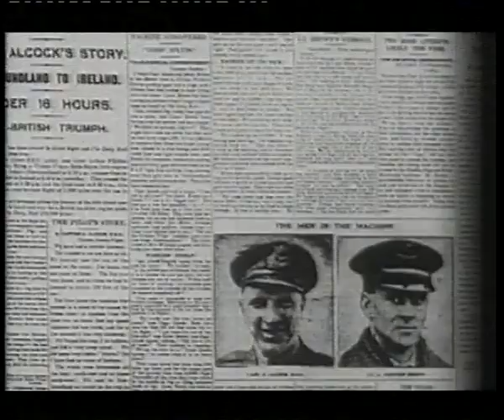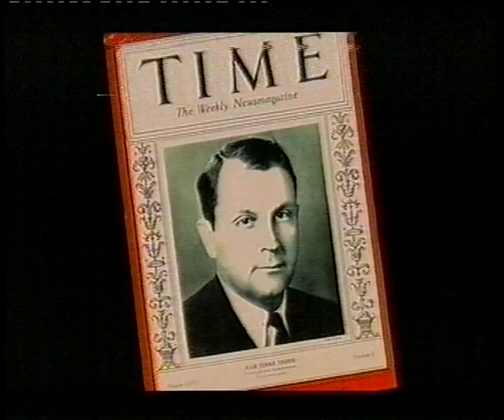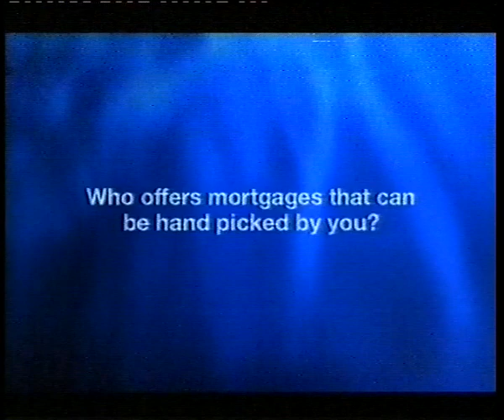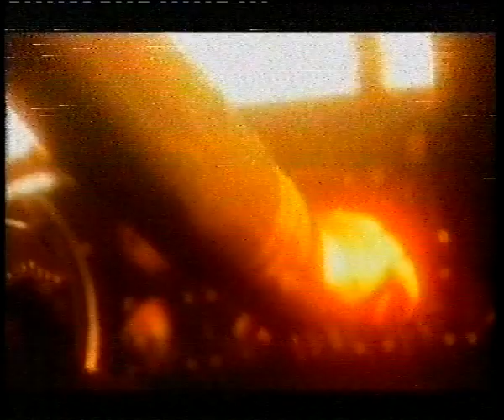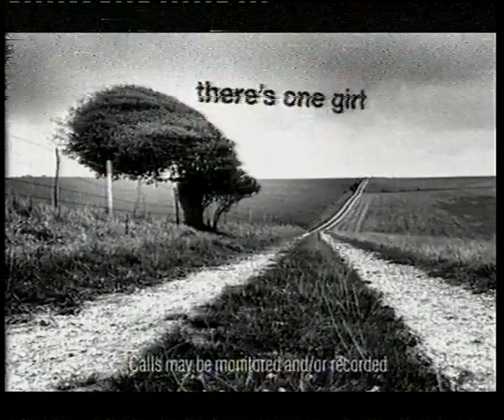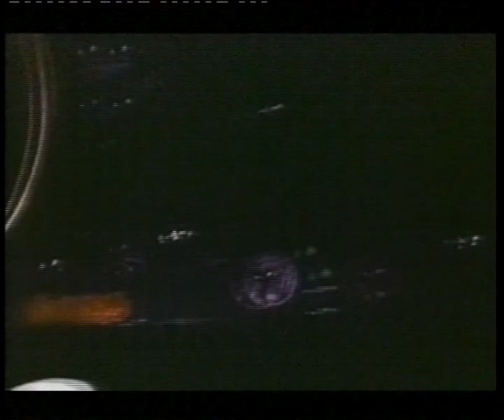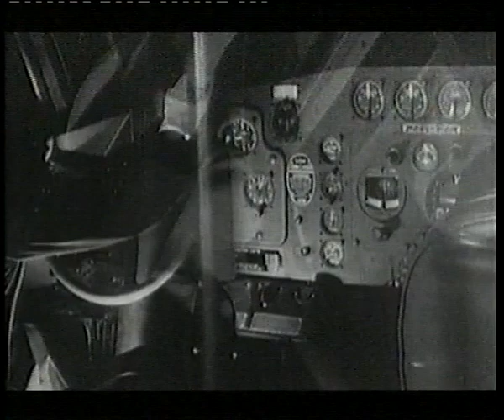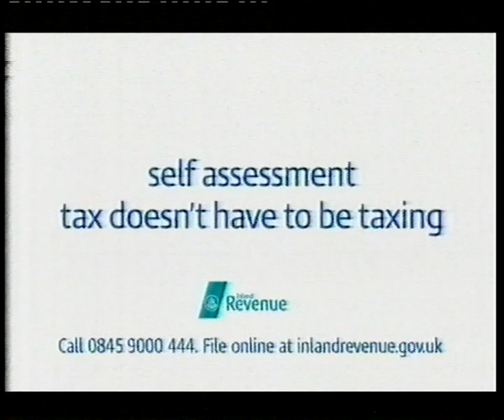Speed Machines - The Flying Boats (Channel 4 2003) with Ad Breaks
A programme which aired on Channel 4 in 2003 looking into historical Flying Boats. Sadly the beginning is cut off and was on the tape.

On this video are all of the Commercial Breaks, credits and the break at the end.

Part 1 Ad Break
Weetabix
UPS Synronised Shipping
More Than Car Insurance
Cheltenham and Gloucester
Hewlett Packard
Hyundai
Teach
Cutting Edge: Battling for a Baby Interstitial

Part 2 Ad Break
Renault Scenic
P&O Cruises
Center Parcs
Finish Dishwasher Tablets
PC World
First Direct
Allied Carpets
Stressless Beds

Part 3 Ad Break
Hitler: The Rise of Evil Interstitial
Anadin Extra
McCain Home Fries
PC World
Teach
The National Lottery Daily Play
Bupa Health

Part 4 End, credits etc
Continuity
Film Four Promo
Self Assessment Tax
HSBC

Tape Quality isn't the best I'm afraid!

No infringements intended.  Any info, please add!

TX: Late 2003